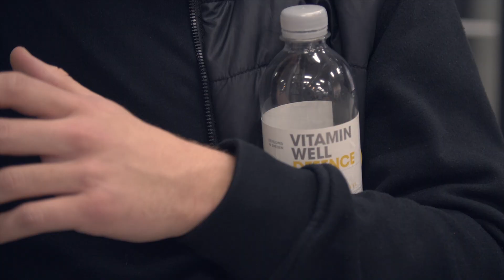PUMA FOOTworkSHOP - OTEC MIREC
Tanečník, moderátor, organizátor - skrátka kreatívne teleso s najrýchlejšími nohami v hre! Tak by sa dal opísať Otec Mirec.